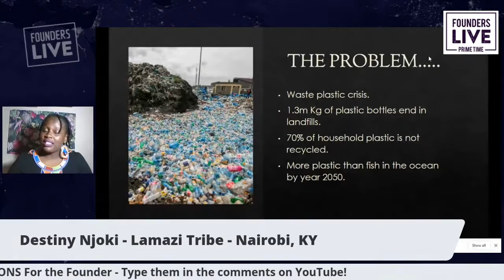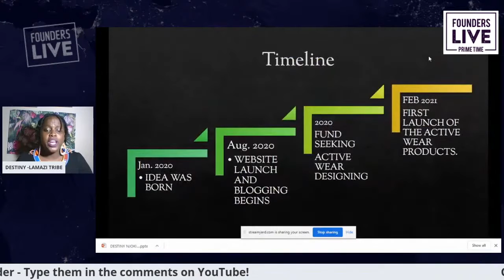Lamazi Tribe Pitch - Founders Live Prime Time EU & Africa winner